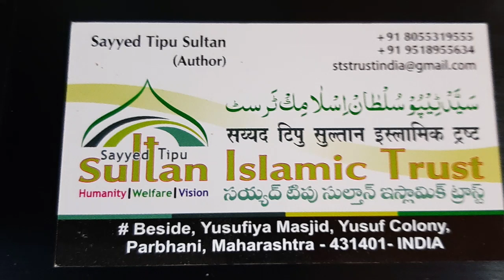(three blind brothers ) Andha kar diye the jadhu se Teeno bhaiyo ko ...suno